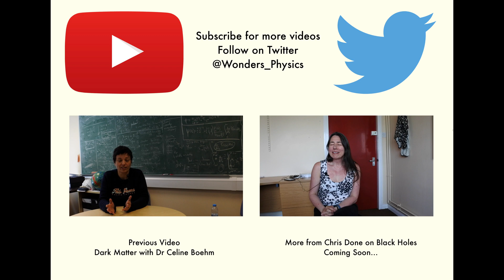Schrödinger's Cat with Prof Chris Done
Chat with celebrated Durham University Physicist Prof Chris Done about famous thought experiment - Schrödinger's Cat.